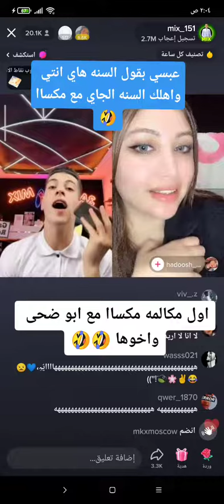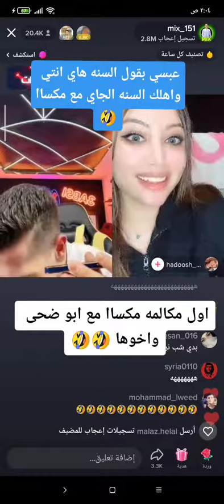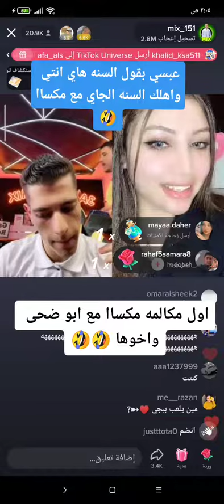مكس وا ضحى تحكم مكس بالطحين وتخاف وتقول للمتابعين تعو لعندي